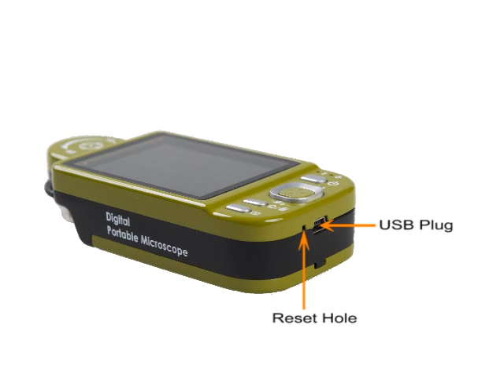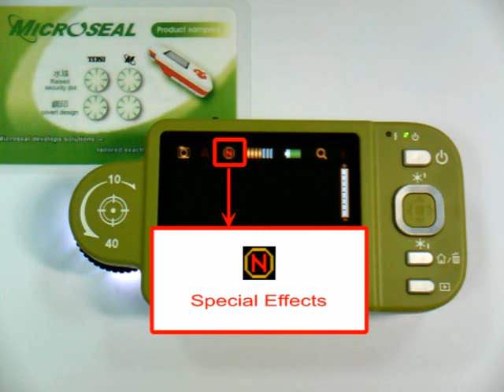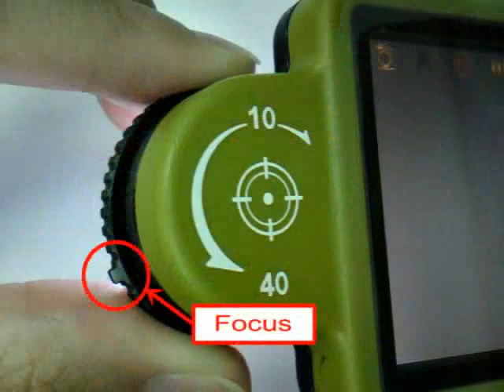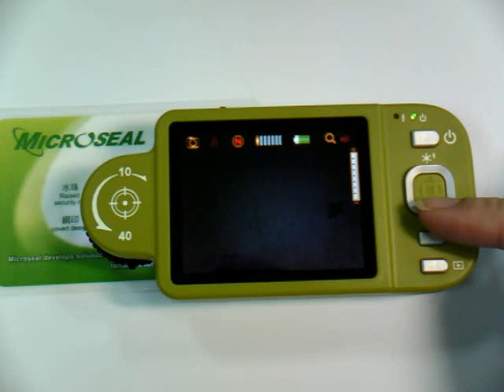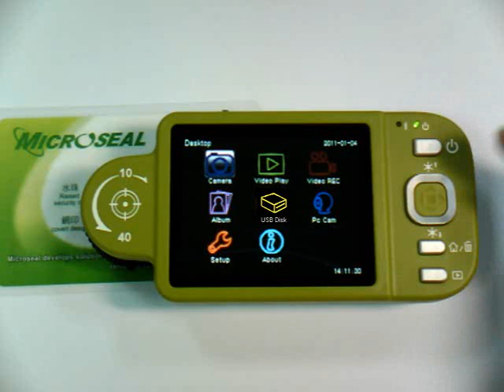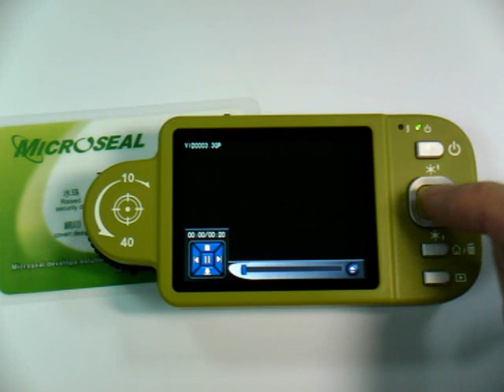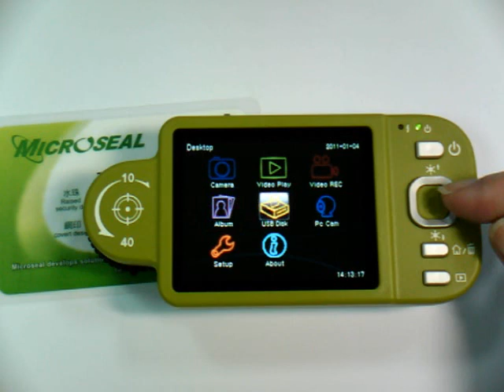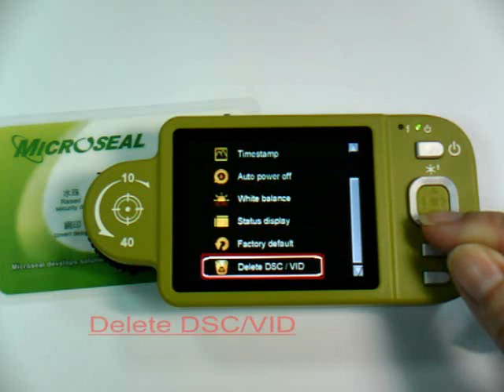Vitiny Portable Microscope VT300 Machine Operation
Vitiny released new generation of digital portable microscope, VT300. Light and compact design with simple scale show on display, easy to carry, real-time observe and on time recording, it makes your work efficiency.